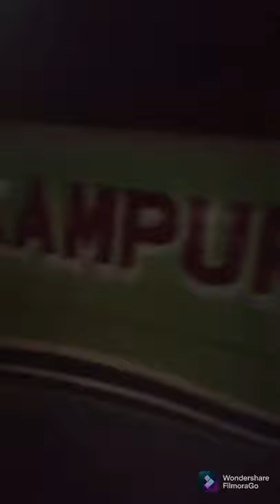MY NEW VLOG IN GOA